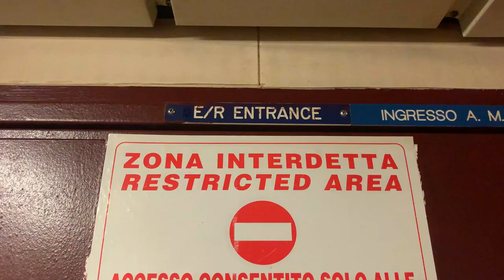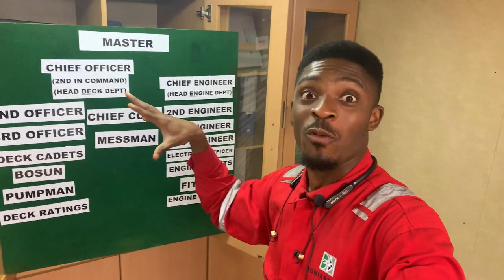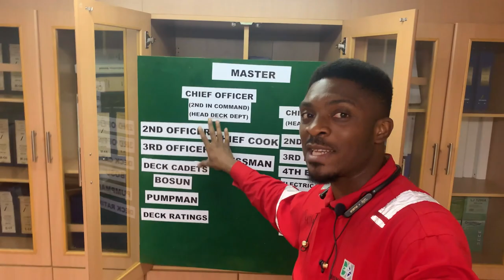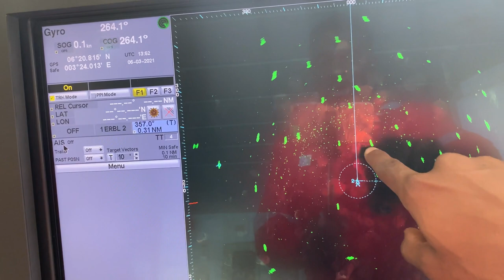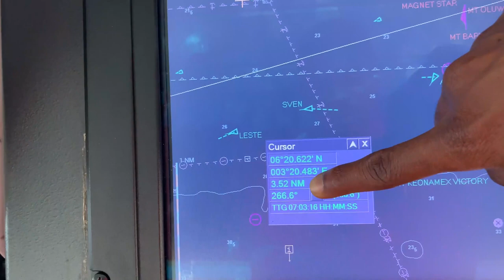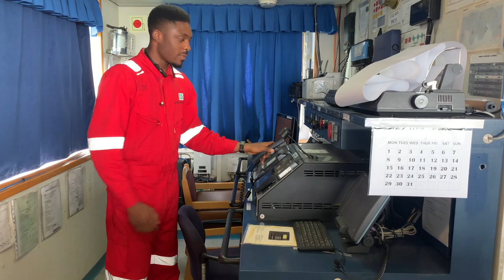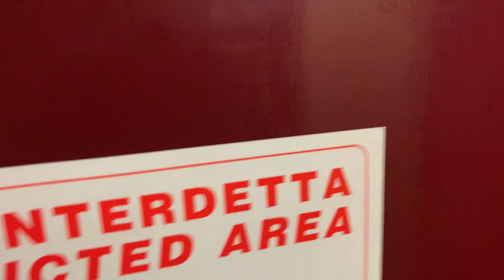EVER WONDERED WHAT SAILORS DO ONBOARD? A Sailor's Vlog | Second Officer Duties | Medical Officer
Find out what I do onboard a ship.
In this video, I explain the different duties of a Second Mate: Navigational, Anchor, and Cargo duties. A Second Mate also does the job of a Medical Officer onboard, alongside being a Radio Officer.
Do watch to the end, as I tried to add as much humor as I can.

Epidemic Sounds
Evergreen Fields - Tape Machines
Baloom - Giants' Nests
Flares - Jones Meadow
Friend & Lover - Giants' Nests